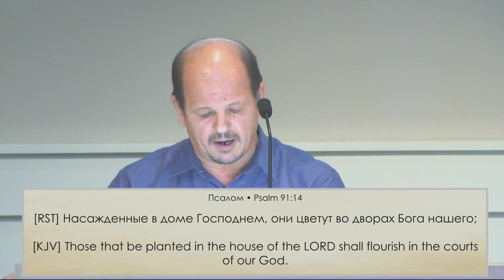Духовная незрелость пожилых христиан. - VLADIMIR CHINIKAYLO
Библия учит что христиане даже в старости бывают плодовиты и сочны! Но к сожалению можно наблюдать и тот факт, что немало достигших почтенного возраста людей, по какой то причине отстали в духовном развитии….
Больше всего, человек способен изменятся в более молодом возрасте, когда он ещё гибкий и податливый для корректировки.
 Призыв к молодым людям, используйте ваше благоприятное время, для духовного формирования!
И будте снисходительны к немочи пожилых людей, искренне молясь о них. Помните наставление Павла молодому Тимофею, «Старца не укоряй, но вразумляй как отца»
1 Тим.5:1